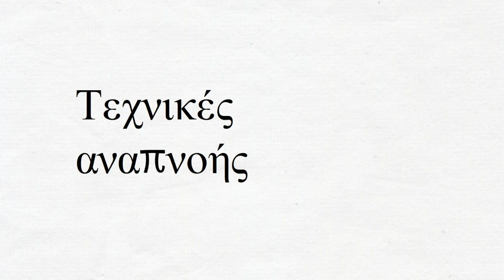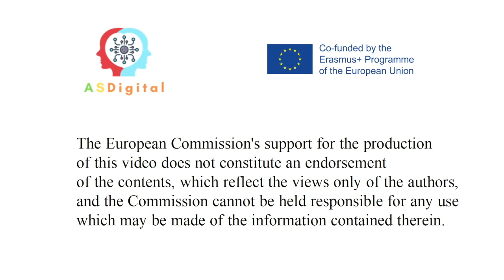Τεχνικές αναπνοής. ASDigital